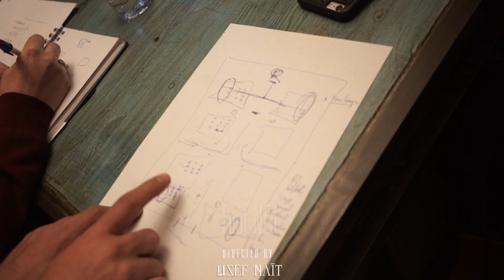ROHFF FT NEJ' // MAKING OF DÉTRÔNÉ // BY USEF NAIT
Making of Rohff Ft Nej' - Détrôné
Réalisé par Usef Naït
Iceland Film Inc 2017